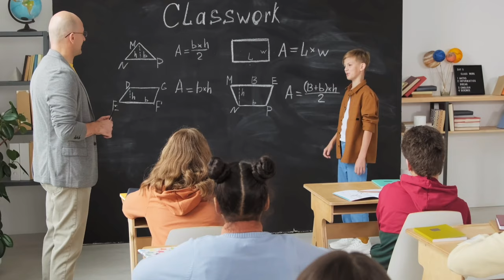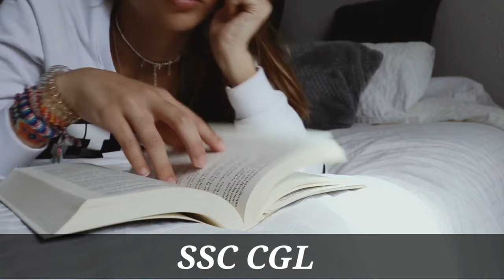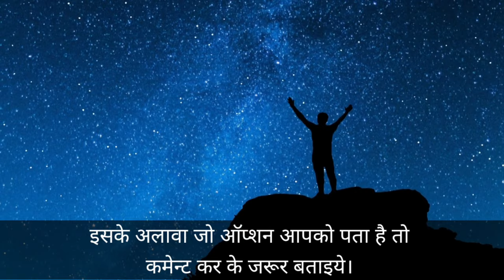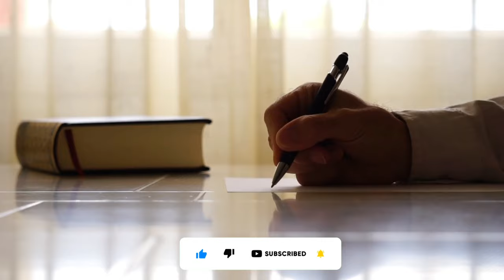Arts Students kya ban sakte hai | Arts Students ke liye best Govt job | Arts se konsi job milti hai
Queries -

Arts Students kya kya ban sakte hai
Arts Students ke liye best Govt job
Arts se kon konsi job milti hai
Arts se 12th ke baad kya kare
Arts student 12th ke baad kya kare
Arts me kon konsi job hoti hai
Arts stream career option
Arts student career option
career option after 12th arts
what to do after 12th arts

Join us -